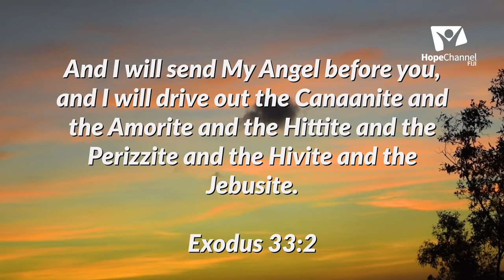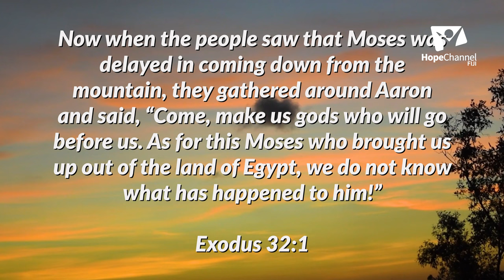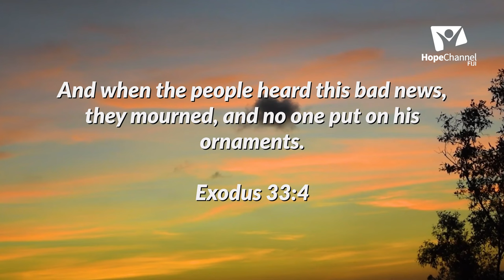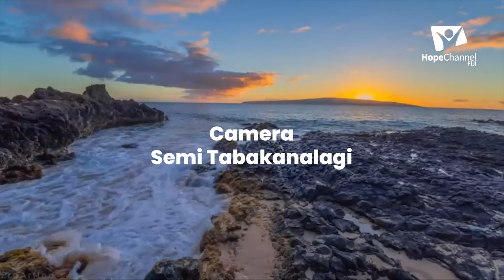The Wonder of Sunset with Pr Pita Tokalau.